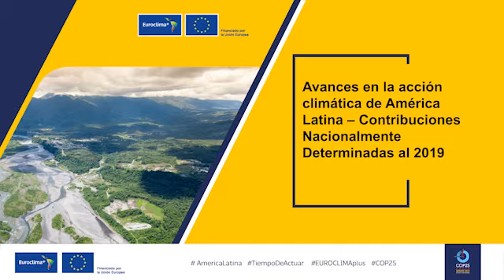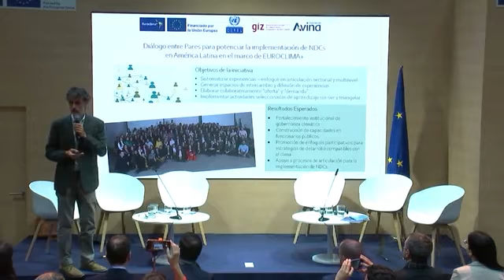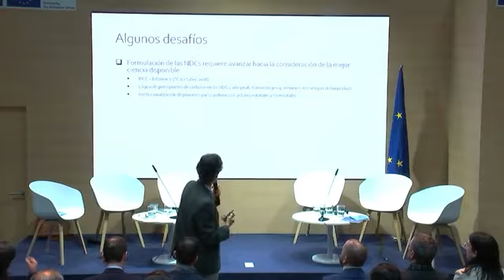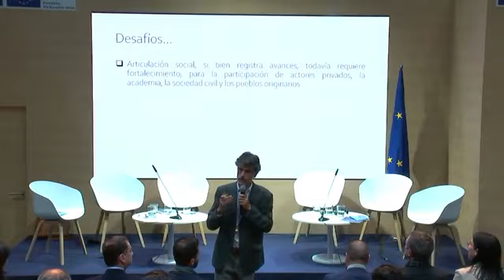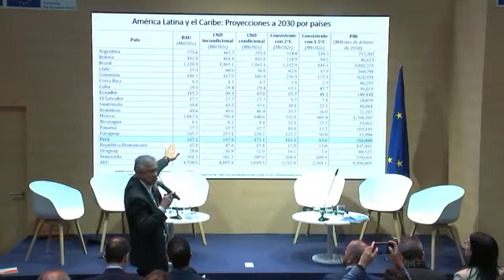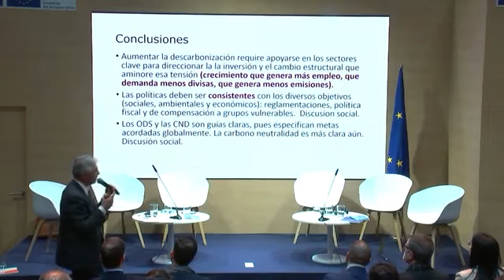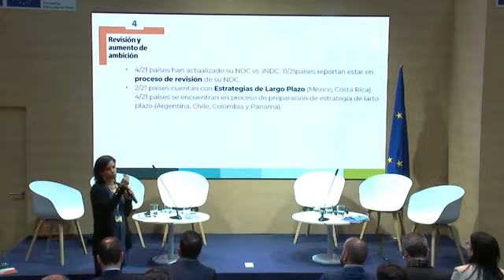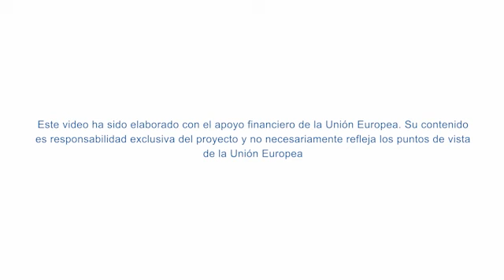Avances en la acción climática de América Latina – CND al 2019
EUROCLIMA+ estuvo presente en la Conferencia de las Naciones Unidas sobre el Cambio Climático, COP 25, realizada en Madrid, del 2 al 13 de diciembre de 2019. Durante estas dos semanas, EUROCLIMA+ programa de la Unión Europea, contó con un pabellón en el cual se llevaron a cabo cerca de 40 eventos.

El 9 de diciembre se realizó en el pabellón de EUROCLIMA+ el evento titulado "Avances en la acción climática de América Latina – Contribuciones Nacionalmente Determinadas al 2019 ". El objetivo del evento fue dar a conocer los principales avances y desafíos en la implementación de las NDCs en América Latina y el Caribe, a través de la presentación de tres estudios regionales, los que constituyen un marco de referencia sobre la implementación de NDC en la región. Además, conoceremos, en la voz de sus protagonistas, las experiencias de Ecuador y Paraguay.